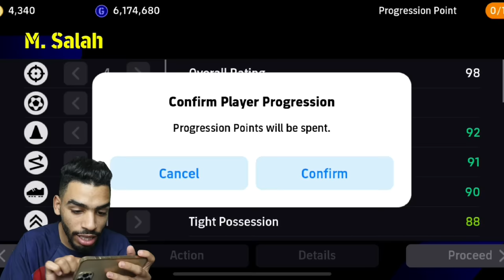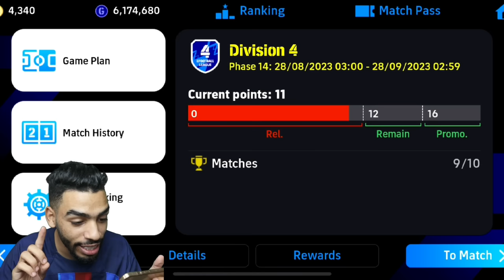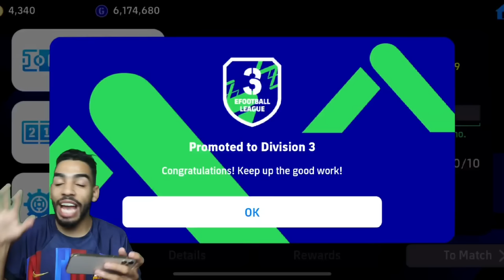I PLAYED WITH THE HIGHEST RATED SQUAD IN EFOOTBALL 24 MOBILE 🥶 WAY TOO OP 🔥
account owner: @AboutAfghanistan3034  thanks 🐐